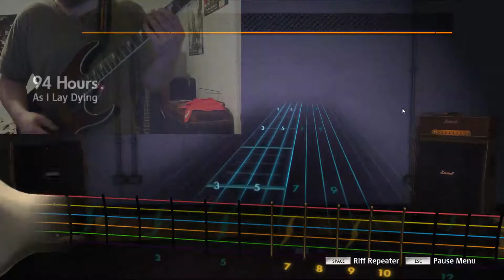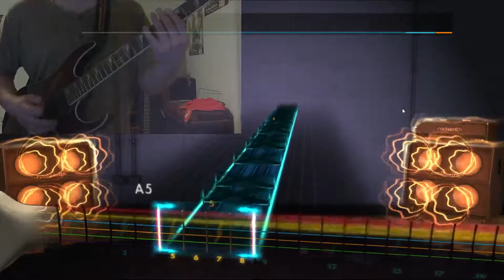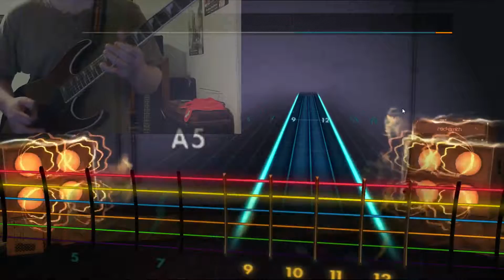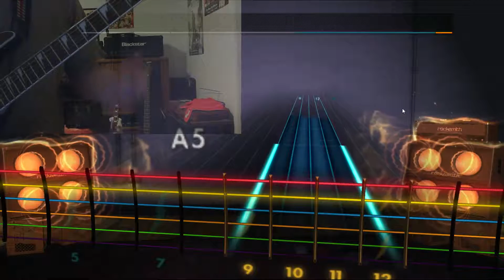As I Lay Dying-94 hours 95% Rocksmith 2014